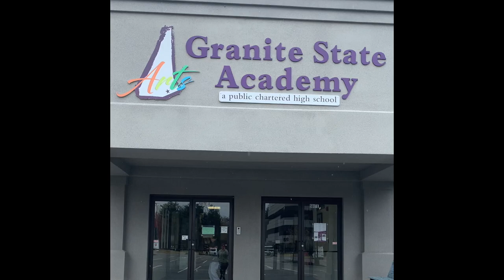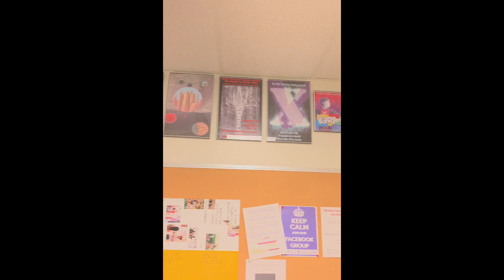Virtual Tour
In these uncertain times, we wanted to find a way to answer your questions and show you around our building. Come take a virtual tour with us to see what Granite State Arts Academy has to offer you and your student.